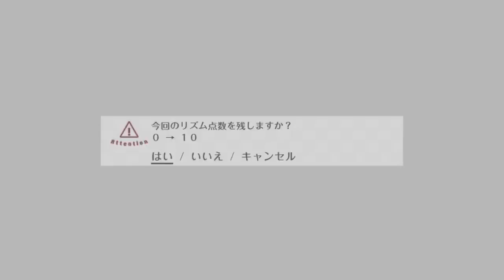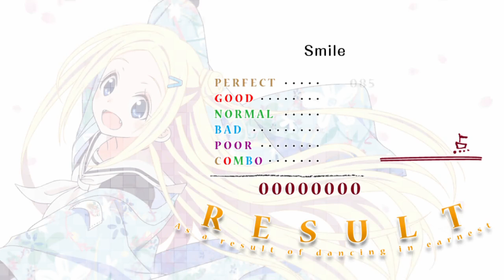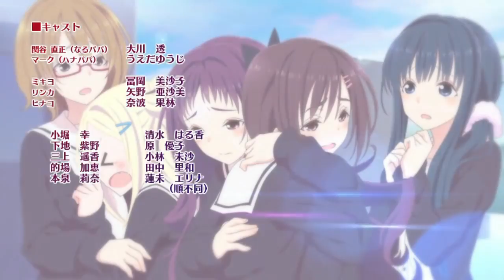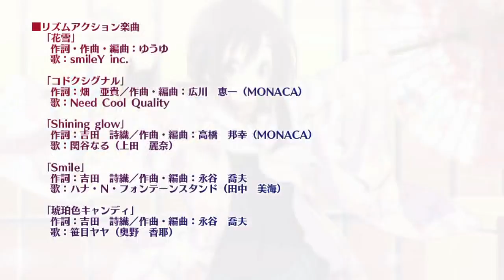私の大好きな場所 【ハナ Good END】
Hanayamata Yosakoi LIVE!